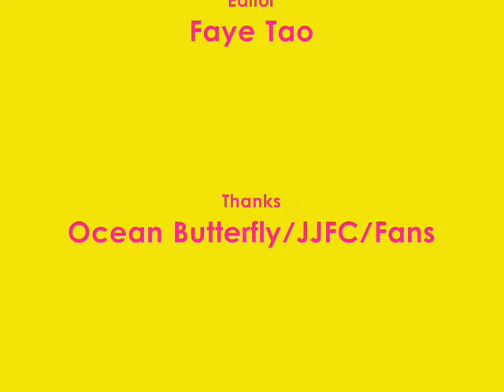070102 JJFC(SG) Gathering with JJLIN - Part 8 of 8.wmv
Short celebration... THE END of the gathering...